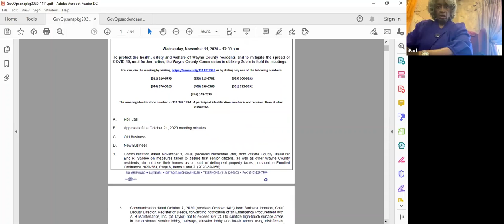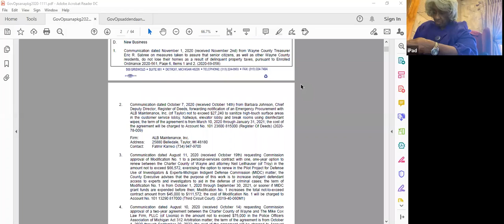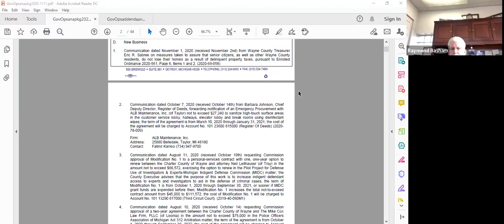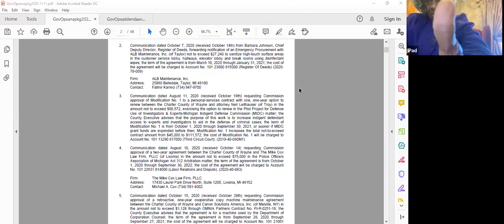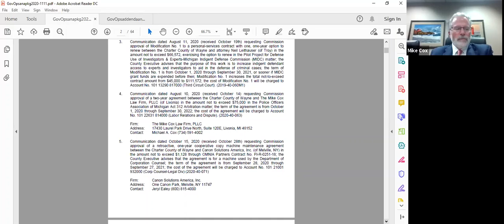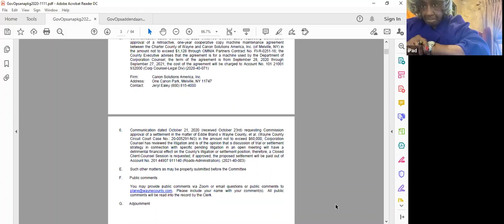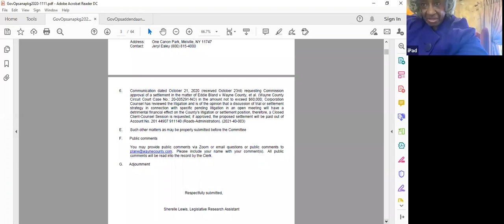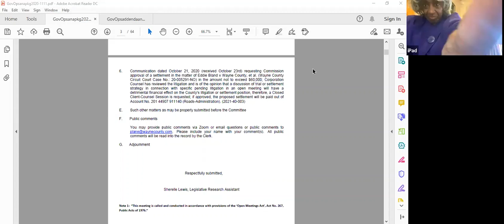Government Operations 11/11'20